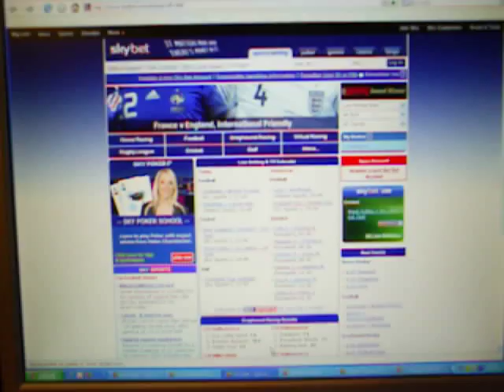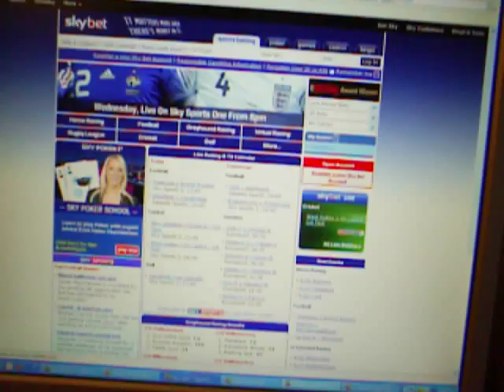POKER and GAMES COLLECTION - Etrade24.tripod.com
Titan POKER - PLAY Online NOW -
Sharp graphics, user-friendly award winning Playtech software, and huge bonuses make Titan Poker my #1 choice for online poker. Test your skills at annual WSOP qualifiers, monthly free rolls, or jackpot sit'n'go tournaments. 24/7 online support, traditional casino side games, and the thrill of a lifetime await you. Become a Legend at Titan Poker!
GO HERE:
Etrade24.tripod.com